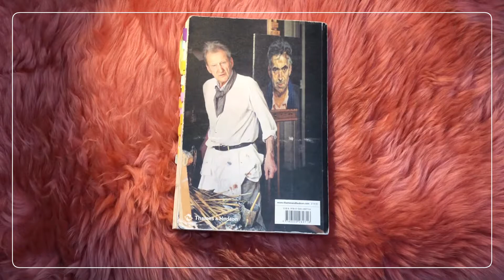Flip Through | Man with a Blue Scarf by Martin Gayford (Thames & Hudson)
Hey guys~

This is a quick view of the book Man With a Blue Scarf, On Sitting for a Portrait by Lucian Freud by Martin Gayford.

✧٩(•́⌄•́๑)

[Book in the Video]
Man with a Blue Scarf: On Sitting for a Portrait by Lucian Freud

If you use the link to buy any books I talk about on my channel, I will receive a small commission which will help me focus on producing Youtube videos and buy more quality books! :D